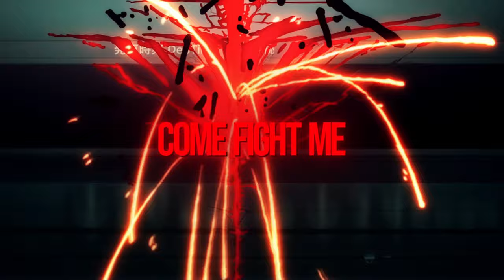757shai x Drip$tick - Bloody Blade [Jujutsu Kaisen AMV]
Credits -
Feature: @DripStick
Prod: wrongway!
Mixing: 757shai
Mastering: @R-Zeta
Lyrics: 757shai & @DripStick
Visuals: @Glokumedits
Thumbnail: 757shai